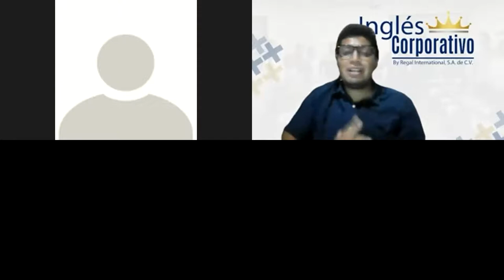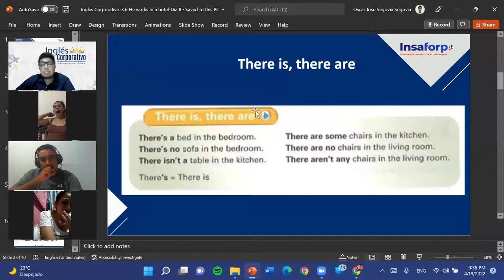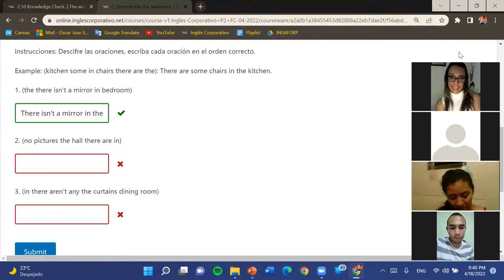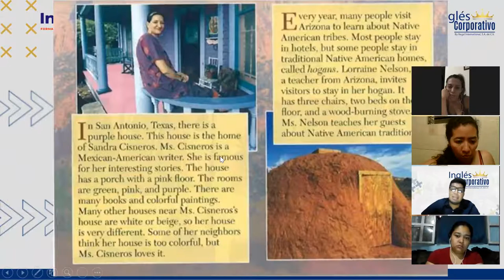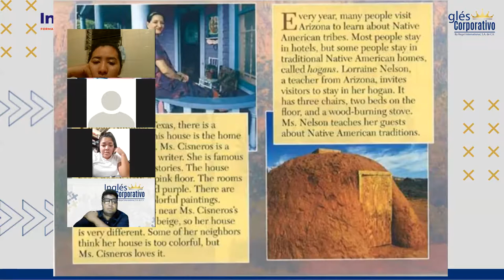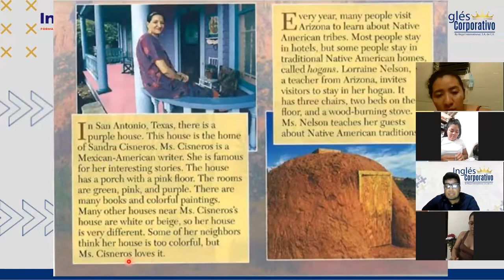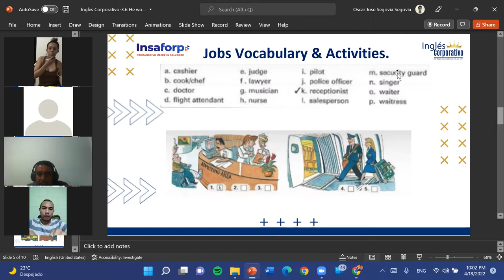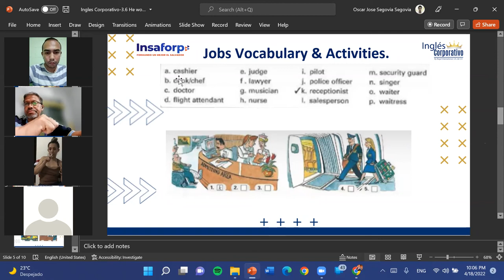Ingles Corporativo-3.1 Jobs Vocabulary & Activities-Dia 8